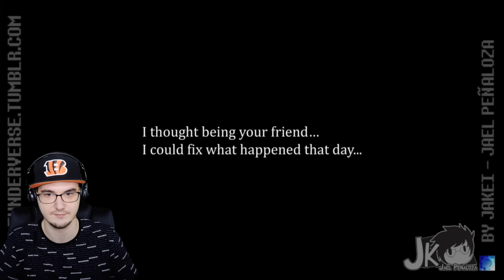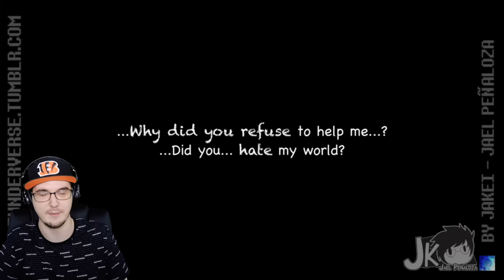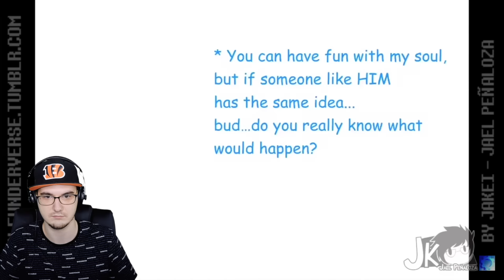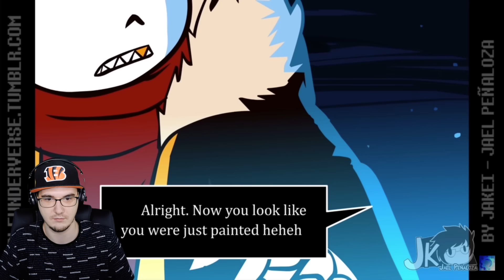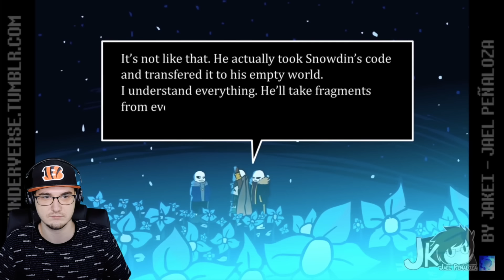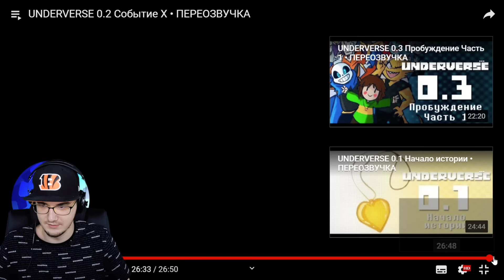UNDERVERSE ► Андертейл - 0.2 Событие X (Undertale АндерВерс) | Реакция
UNDERVERSE ► Андертейл - 0.2 Событие X (Undertale АндерВерс)